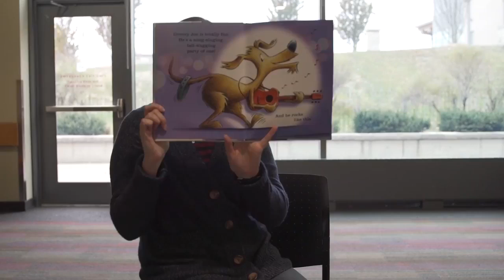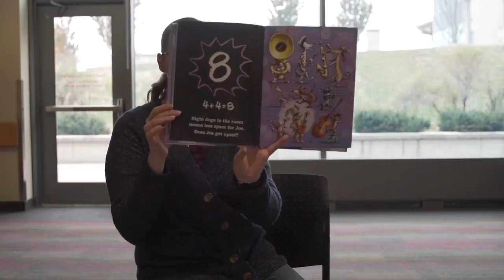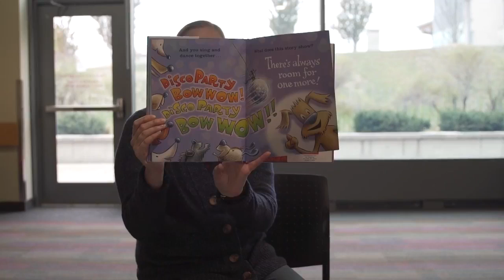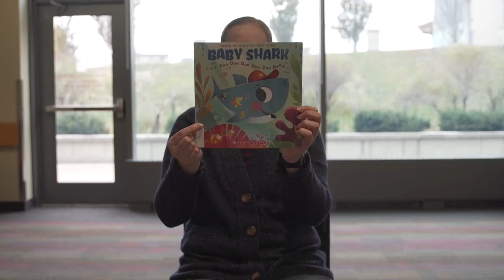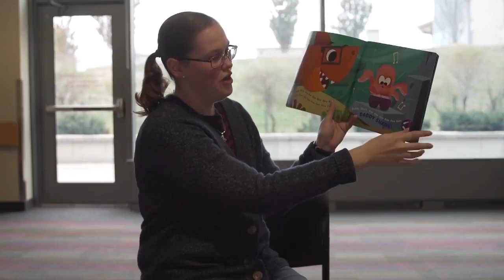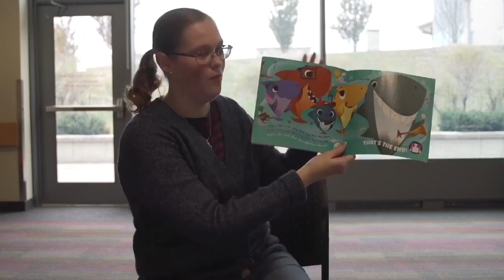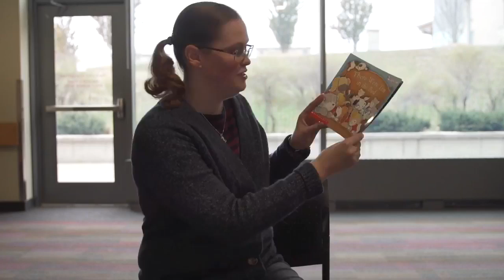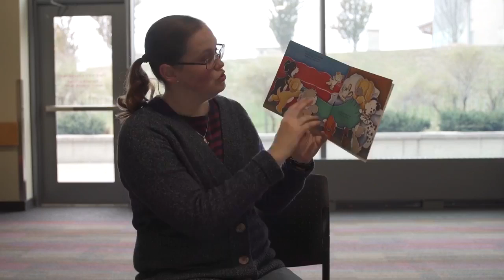Nov 9, 2020 Virtual Circle Time Markham Public Library